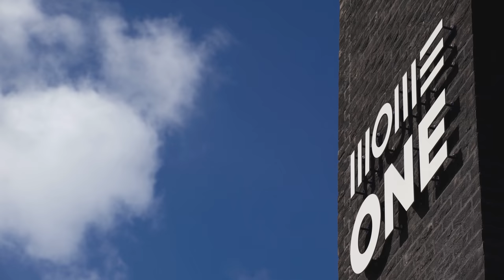Archition - MOME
Építészeti film a MOME-ról

Kamera:
Kriston Csaba
Jaksa Bálint

Vágó:
Kriston Csaba